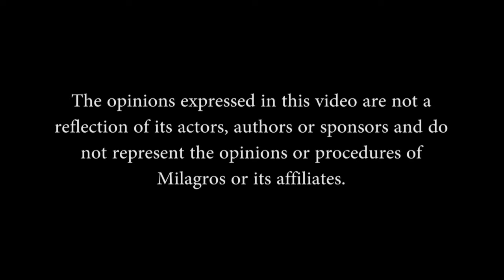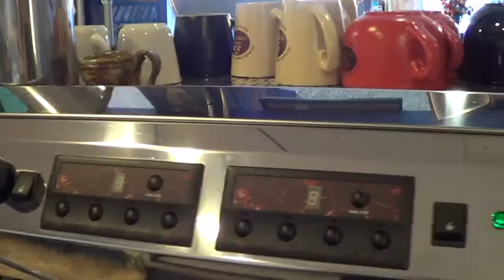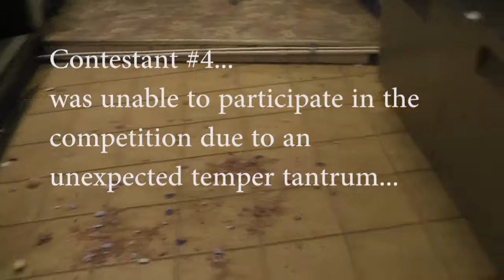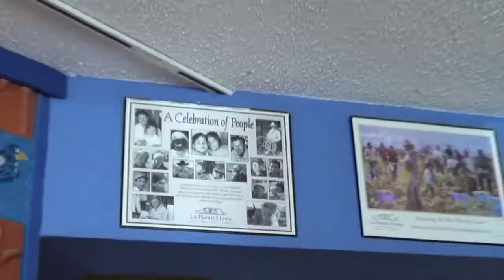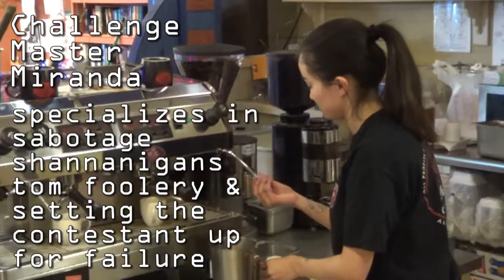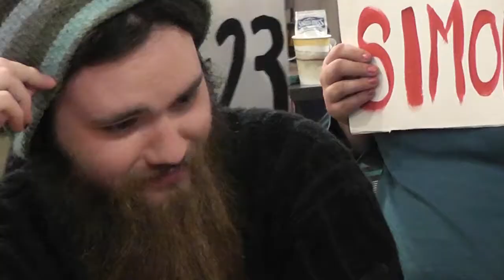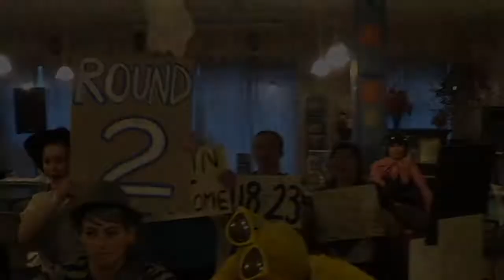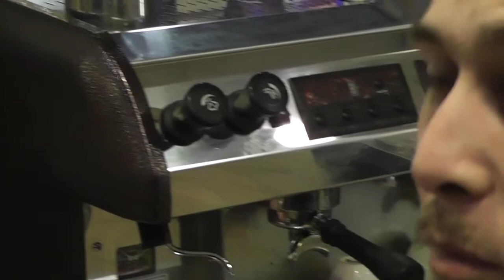Rancho Report 3: "Milagros Best Barista"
The Rancho Report covers the Milagros Best Barista Competition.  A silly coffee comedy making fun of popular competition television shows.